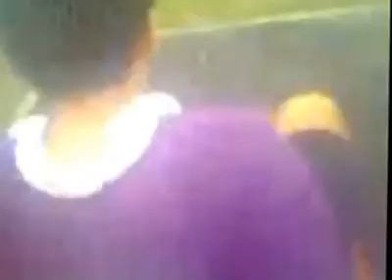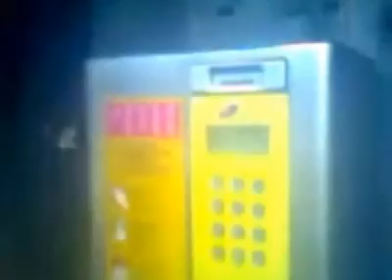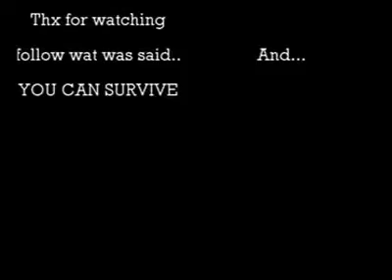Man vs Wild: The Park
Man finds himself in the park. To survive he has some tricks up his sleeve! This video was made years ago, excuse the quality :P